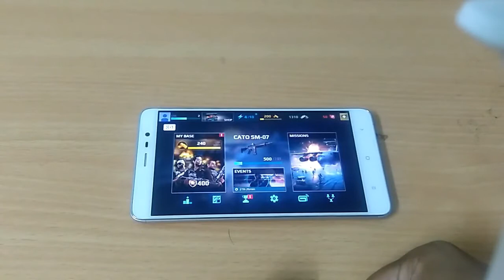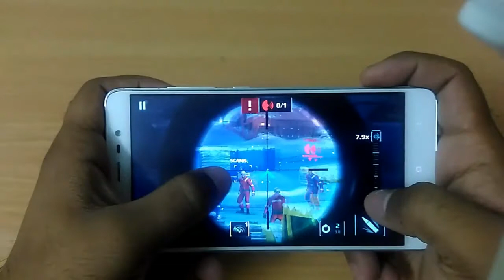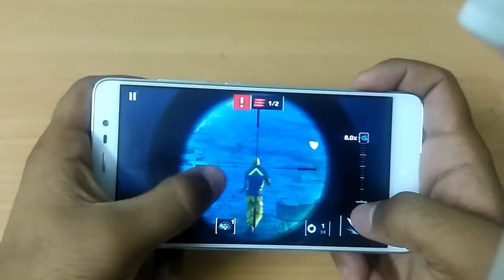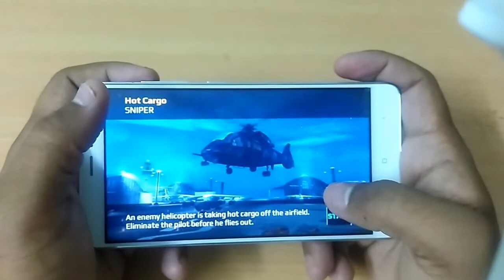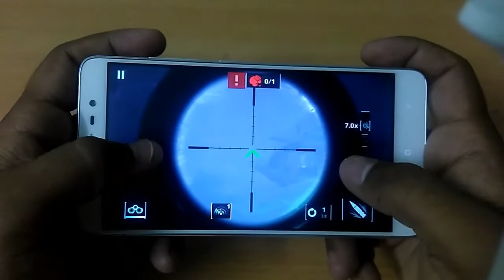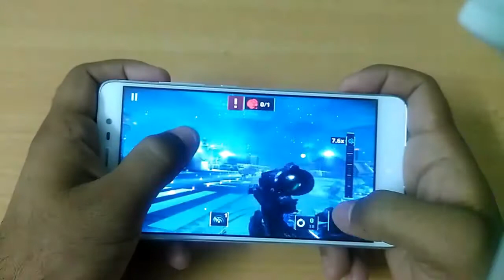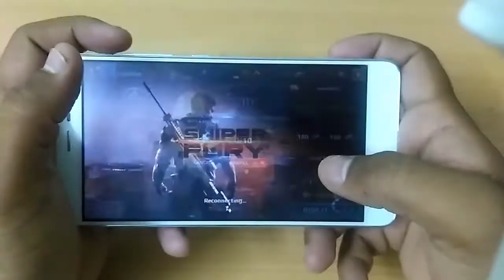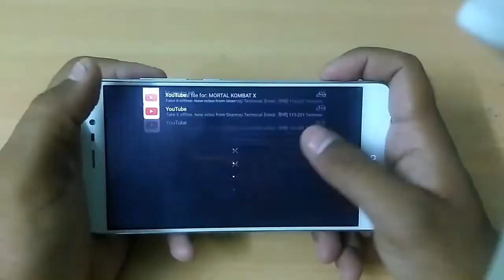Sniper Fury Gameplay on Redmi Note 3